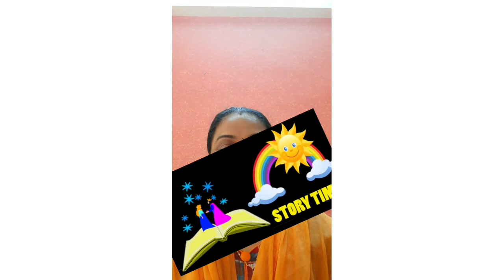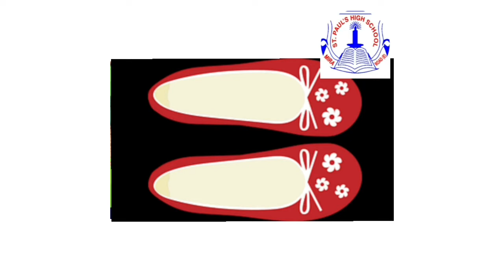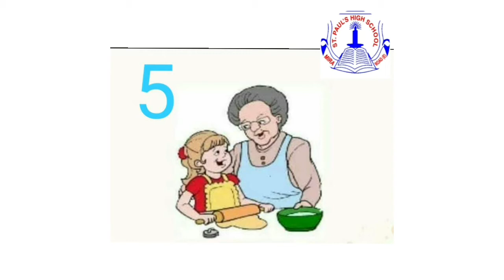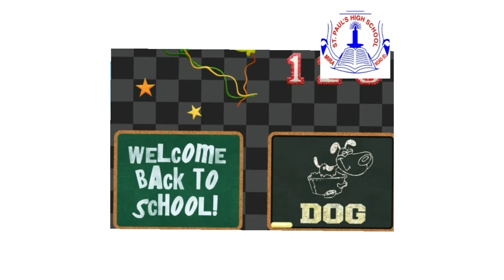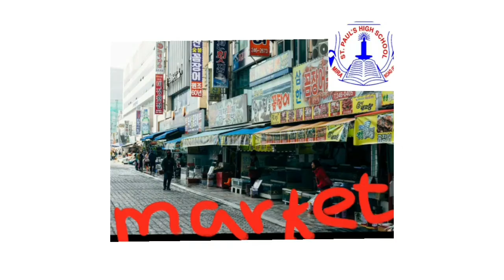Toddledom- Sr. K.G.- Story- Rose and the Red shoes